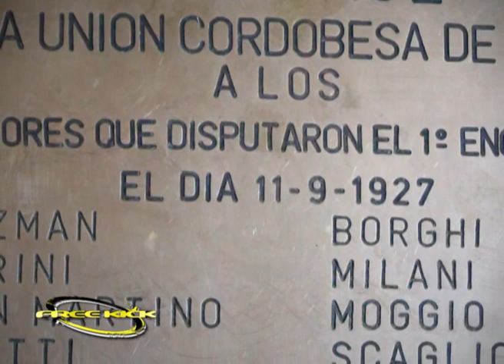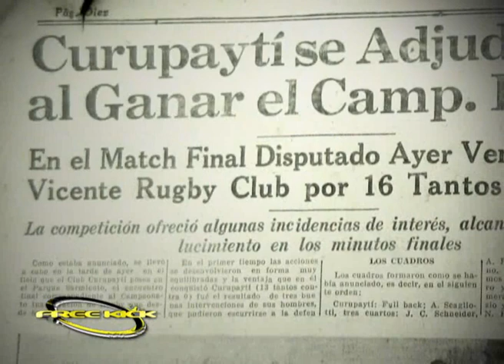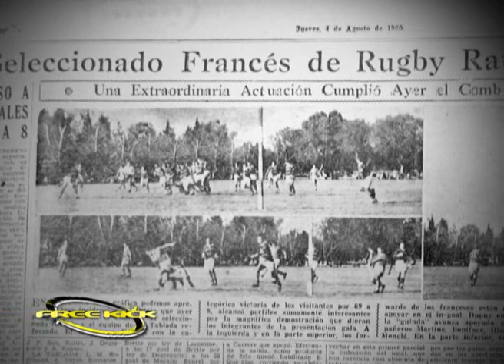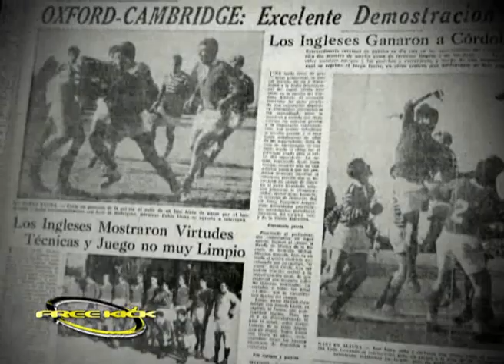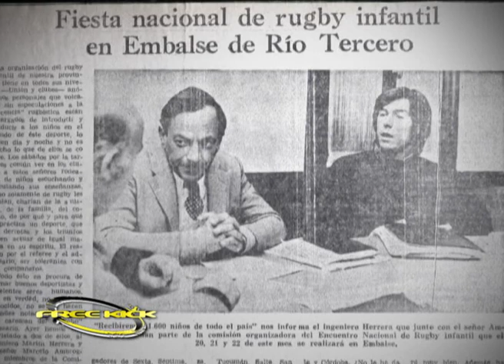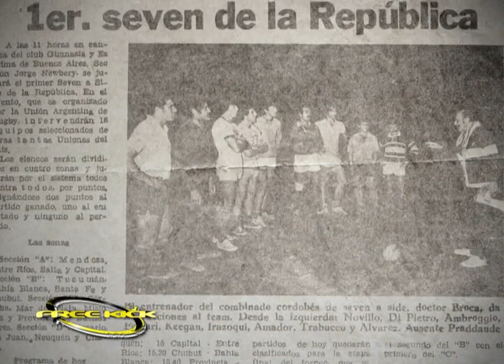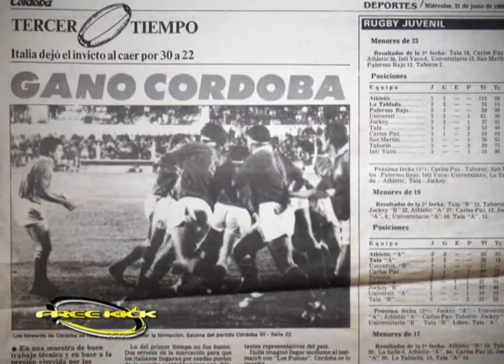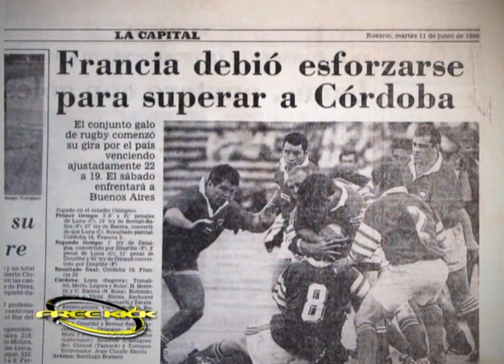80 años de la Unión Cordobesa de Rugby